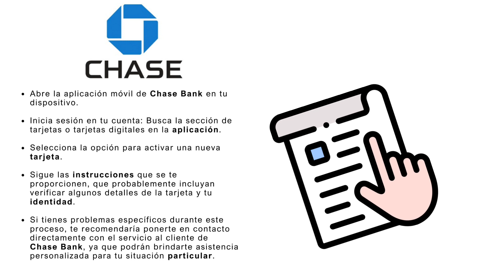Cómo Activar Tarjeta Digital Chase Bank (En 1 Minuto)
✅ Aprende como activar tarjeta digital chase bank en tan solo 1 minuto, para que puedas activar tu tarjeta chase desde la app rápido y fácil.